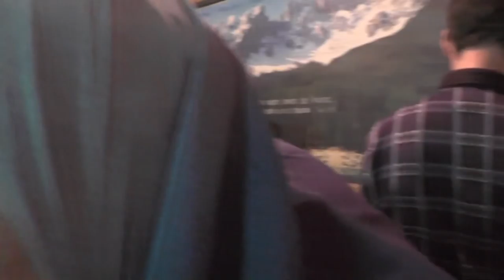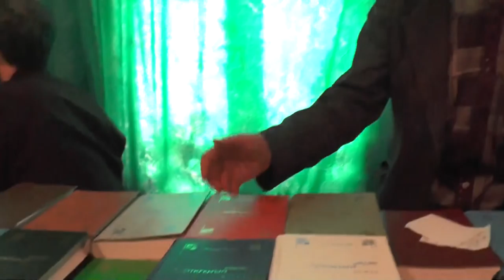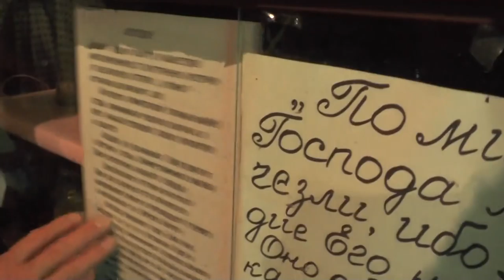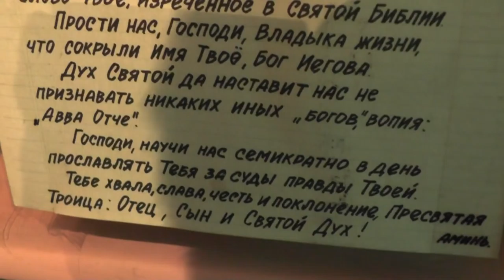Собрание после литургии. О выборах царя-батюшки в мировой истории. 18. 03. 2018